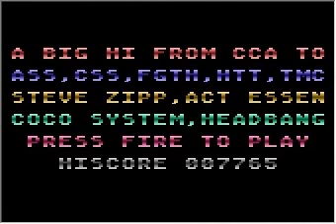Bomb Jack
Atari XL/XE